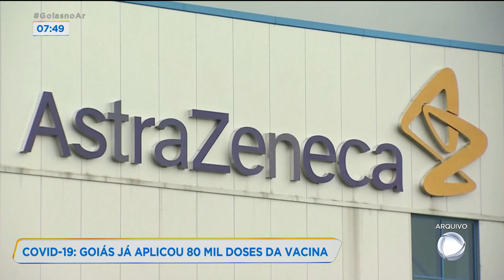COVID-19: GOIÁS JÁ APLICOU 80 MIL DOSES DA VACINA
EM GOIÁS 80 MIL DOSES DA VACINA CONTRA A COVID-19 JÁ FORAM APLICADAS. REVANA OLIVEIRA, AINDA ESTAMOS NO PRIMEIRO GRUPO PRIORITÁRIO, NÉ?